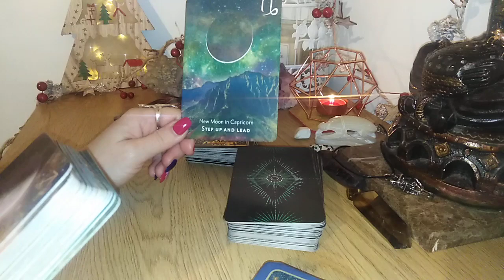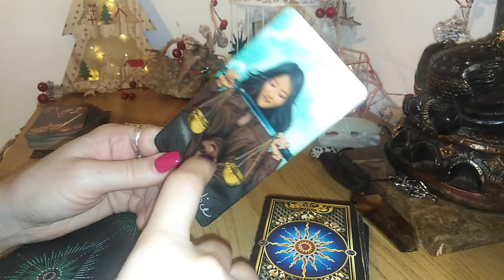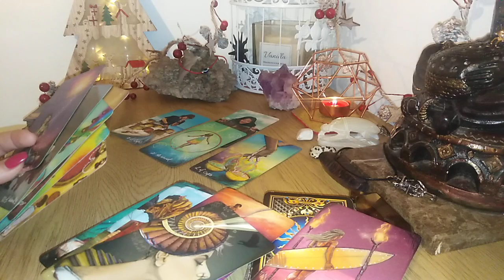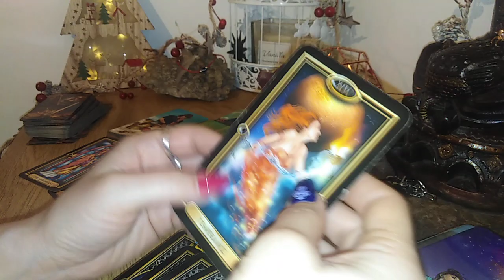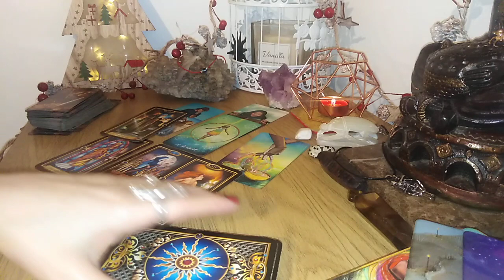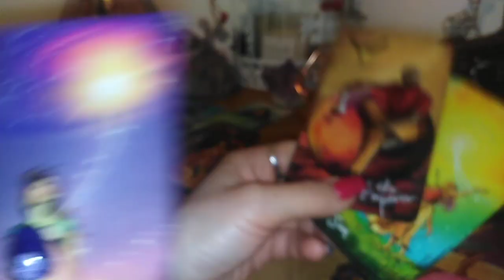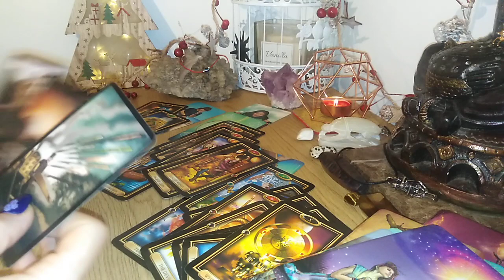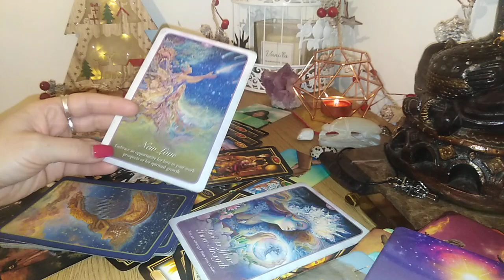ACEASTA PERSOANA VREA JUSTITE SI O RELATIE ECHILIBRATA LASA CONFUZIILE/OPTIUNILE PT SUFLETUL PERECHE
Etalare foarte Generala si fooooarte Colectiva.